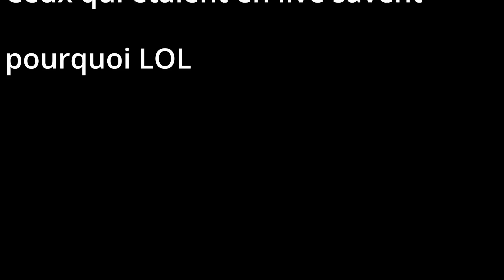EP32 : PREMIERE NUIT A LA MAISON? ON A RECU LE TOITURE! MAISON A RENOVER TRAVAUX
AMAZON PRIME GRATUIT PENDANT 30 JOURS !

Dans cette vidéo, on recoit la toiture, je passe ma première nuit à la maison, et on debarasse enormement !